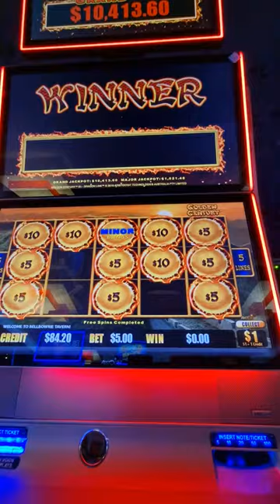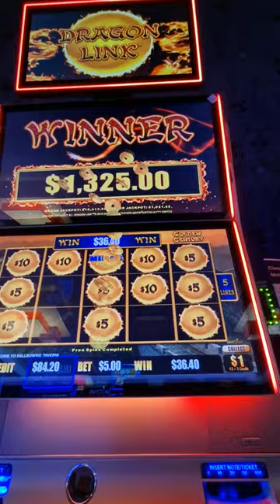minor jackpot 1250 $ Dragon link ♥️ Brisbane Australia